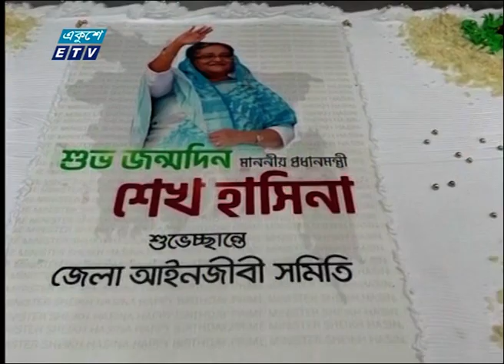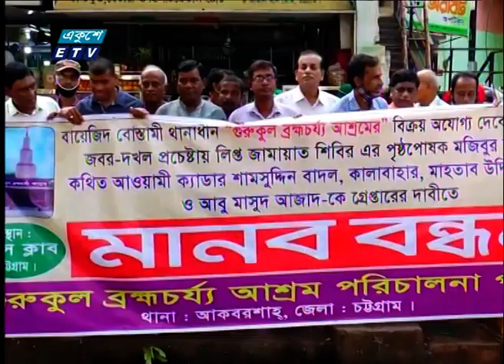06 PM News || সন্ধ্যা ০৬টার সংবাদ || 28 September 2022 || ETV News